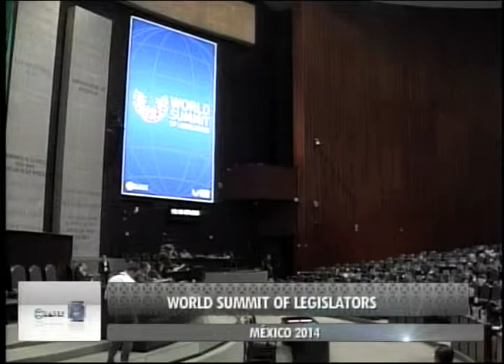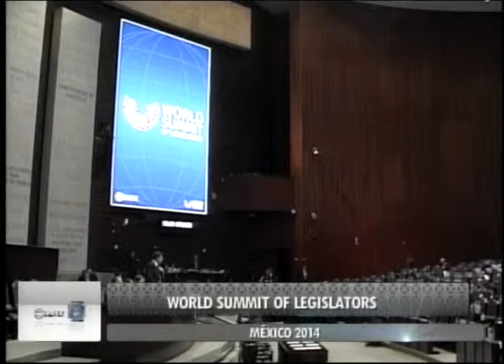Iniciativa de Legislación Forestal GLOBE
World Summit of Legislators 2014.
2a. Cumbre Mundial de Legisladores GLOBE.